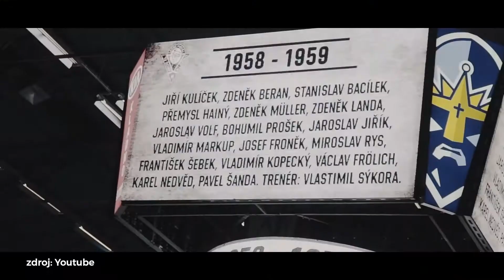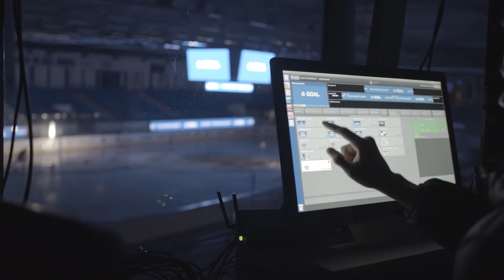Jaromír Jágr Shares His Thoughts On Goal Sport's Technology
Jaromír Jágr is one of the greatest players to ever play ice hockey, but he also knows that it's not all just about what happens in the game.

Technology has totally changed the way we watch and enjoy sports, and the way we help teams make every game an experience to remember.